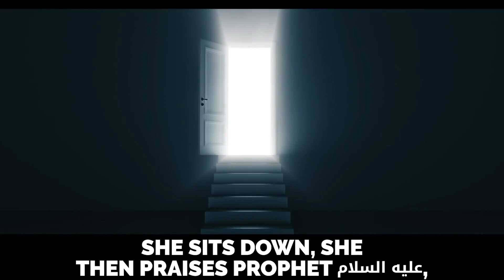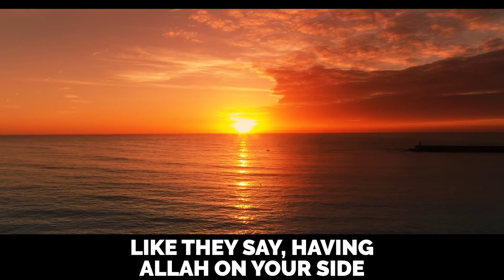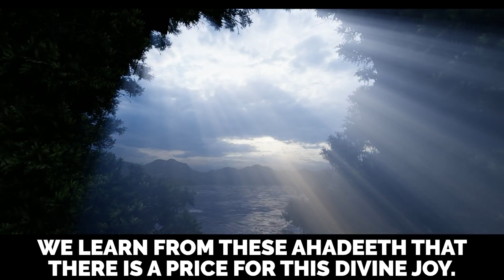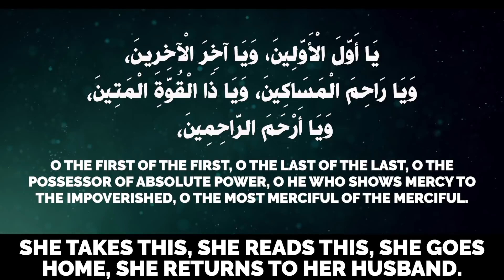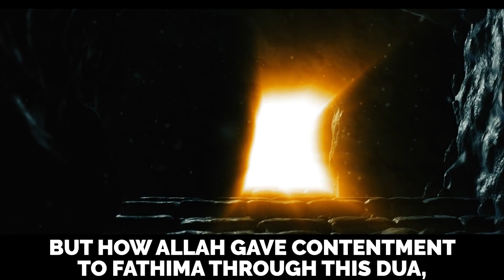EMOTIONAL JIBREEL TAUGHT 5 WORDS TO SOLVE LIFE PROBLEMS! 😮